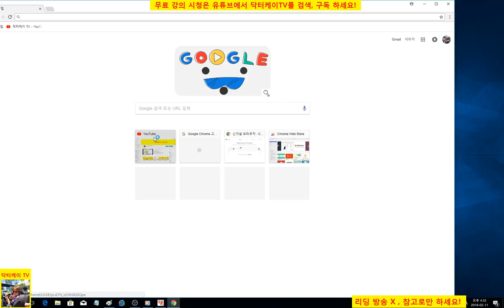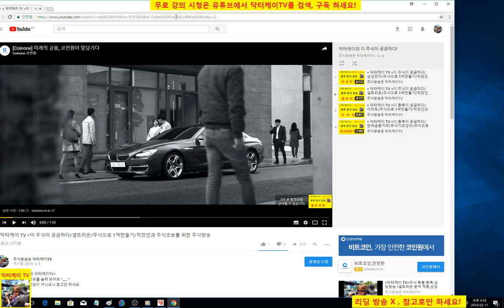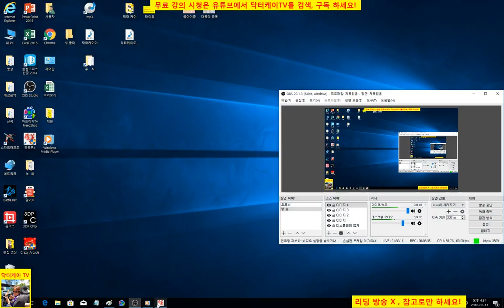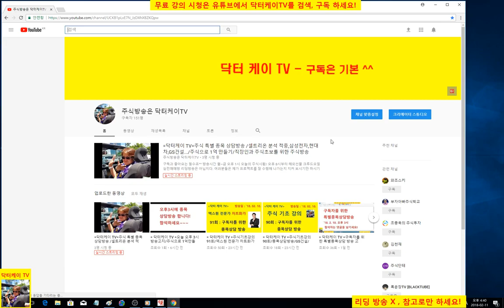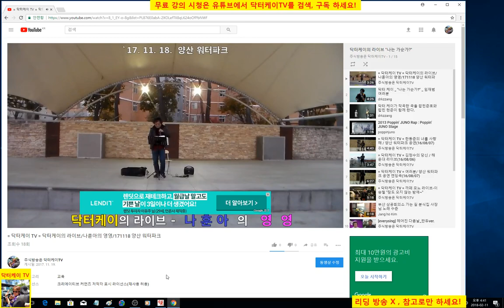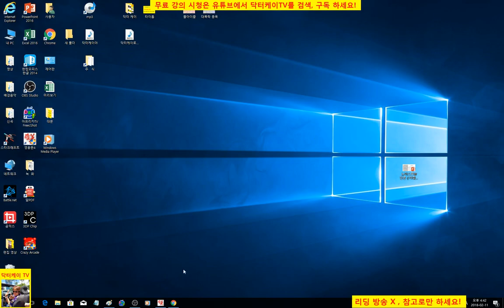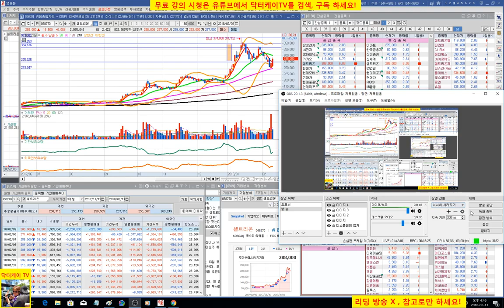= 닥터케이 TV =주식기초강의 95회/종목상담4/주식으로 1억만들기/직장인과 주식초보를 위한 주식방송